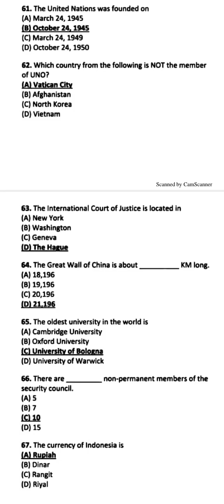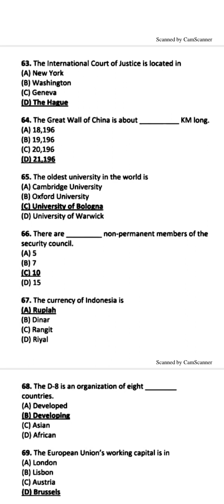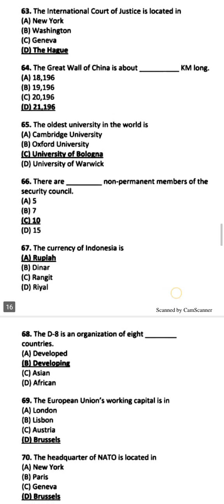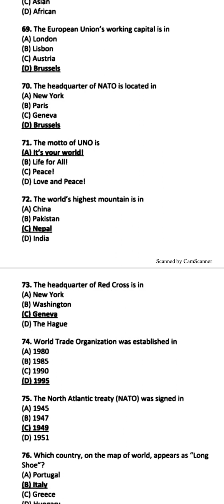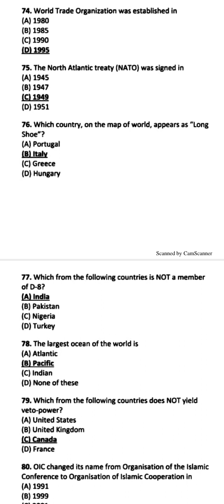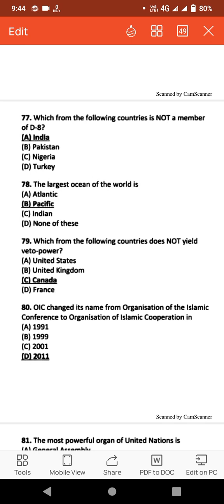Most important general knowledge mcqs part 4.For All exams PPSC , FPSC,NTS etc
Most important general knowledge mcqs part 4.For All exams PPSC , FPSC,NTS etc#generalknowledge